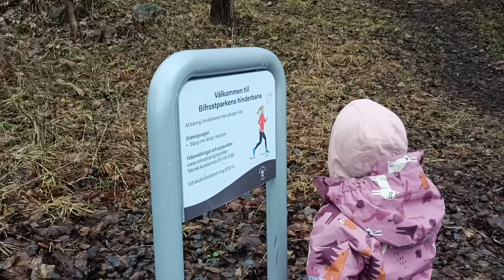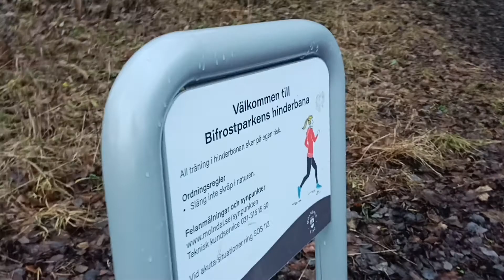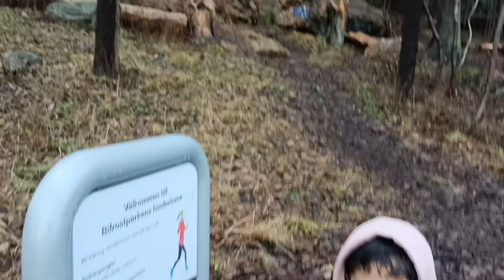Forest visit in Sweden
In this video Guggu is visiting in a small forest. He was to much exited for watching lion but there is not any wild animal..some rabbit and deer can be see. hope you will enjoy the video.